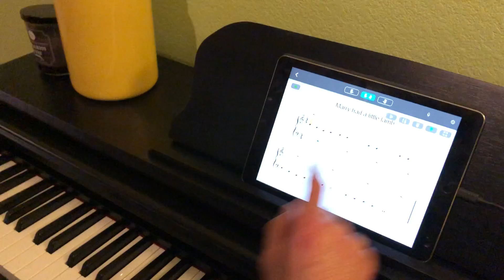NUESTRO CONCIERTO EN PRIMERA FILA PARA TODOS USTEDES